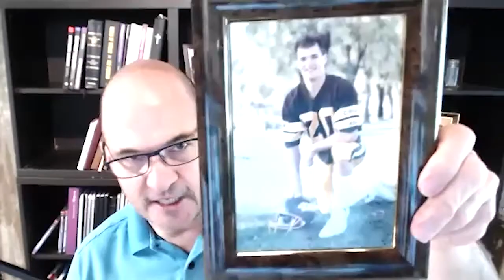EP: 23 Joe Aboussie & How he is scaling his land business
Nearly everyone who gets into the land business, because they want to create a better life for their families. And while earning a good income or achieving financial independence really contributes to that goal. You haven't really created a better life for your family if you're working all the time. Take it from me, a serial workaholic, it would be better if you could design your work life in such a way that you can make your family your top priority.

On today's episode of The Land.MBA Podcast, Dave and I are interviewing Joseph Aboussie. Joe and his dad come from the commercial real estate world and made the strategic decision to pivot into land. He tells us how he developed systems and processes that enabled him to not only scale his business, but also keep his family as his top priority. Oh, and if you hang with us to the end You'll hear the ultimate tool on how to maintain the perfect chrome dome hairstyle!

From football coach to entrepreneur
Joe traded ASU and football for the ministry shortly after college. Then he started coaching high school football.  He loved it.  But after two years he was ready to move on.  Spending 90 hour weeks was just not in the cards anymore.  Sitting in a room just doing X's and O's for hours on end started to lose its charm after a while. He started flipping houses in the Austin-area.  That turned into a stin working for a commercial real estate company.  He worked in acquisitions for big chain properties like CVS and Arby’s.  Building that portfolio gave him the confidence to create his own company.